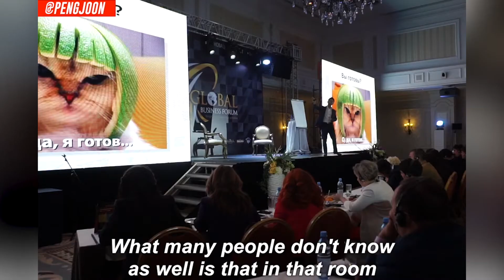The Baby Steps to Success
Small steps lead up to big successes. All leaders, experts and successful stories started that way. Here's how I do it. Tag a friend who needs to hear this.